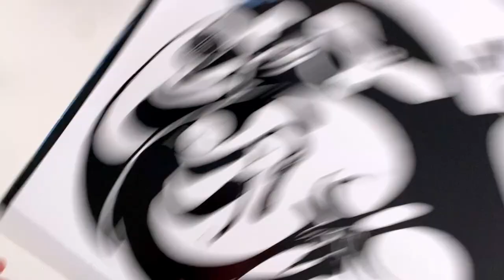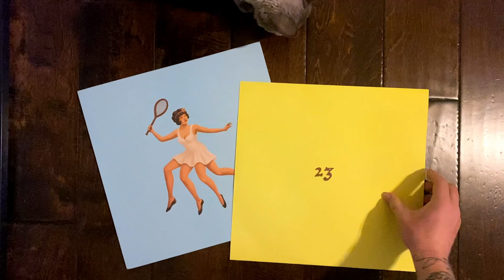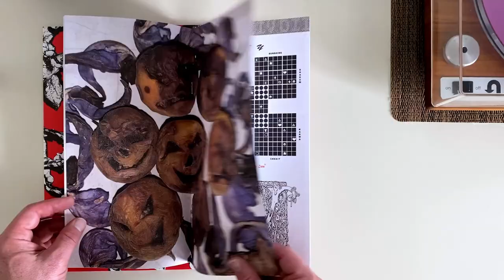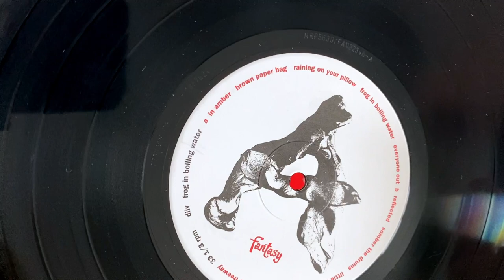DIIV - Frog In Boiling Water ALBUM REVIEW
DIIV has returned in 2024 with their 4th LP, "Frog in Boiling Water." Today, Andy from the FensePost Vinyl Channel digs in and shares his thoughts with an album review.

GET THE GOODS:
🔥 Frog in Boiling Water on Vinyl
🔥 DIIV Albums on Vinyl

CHAPTERS:
0:00 Who is DIIV?
1:17 Previous Albums by DIIV
3:00 Frog in Boiling Water
5:00 Is it Any Good?